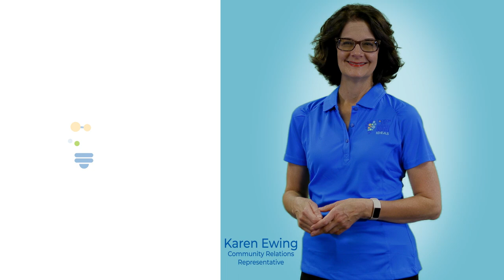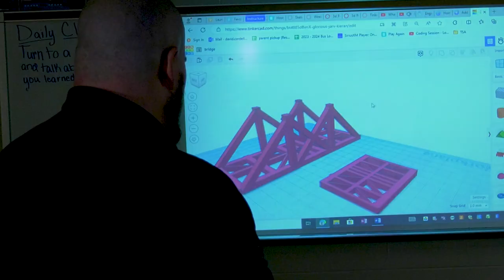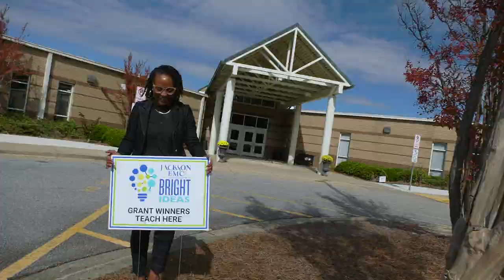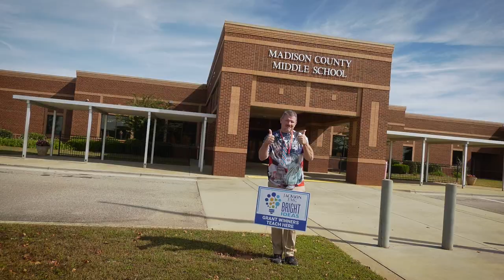Jackson EMC Bright Ideas 2023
Jackson EMC awarded 48 Bright Ideas grants to teachers in 30 schools totaling $73,600 this year.

The Bright Ideas grant program awards up to $2,000 to sixth through eighth-grade teachers in Jackson EMC’s service area for innovative class projects that would go unfunded otherwise.